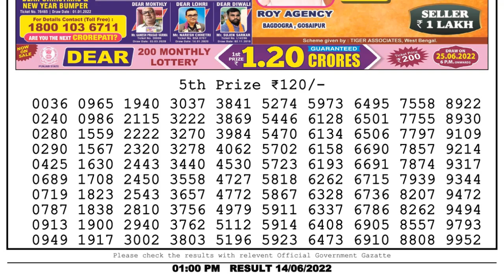Dear Lottery Sambad 1pm today 14.06.22 Nagaland State Lottery Result